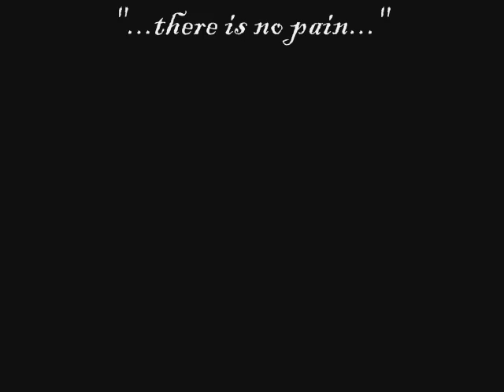Comfortably Numb-Pink Floyd cover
From The Wall